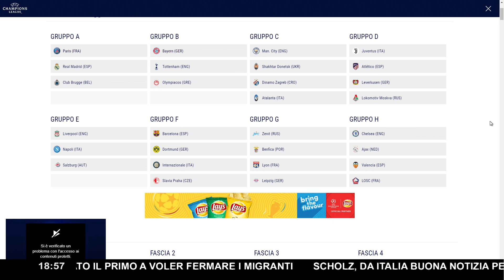"Governo di comodo" ► Il Sindaco Pizzarotti sull'accordo giallorosso tra PD e 5 Stelle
Ieri l'attesissima seconda giornata di consultazioni, in cui i principali attori politici si sono confrontati con il Presidente della Repubblica Sergio Mattarella. Questa mattina la notizia ufficiale: Giuseppe Conte ha ricevuto l'incarico per un nuovo governo. Il futuro politico italiano mette da parte il verde e si tinge di giallorosso. PD e Movimento 5 Stelle uniti (?) sotto un Conte bis. Da ex grillino e quasi precursore di questa nuova maggioranza, cosa pensa di tutta questa situazione il Sindaco di Parma Federico Pizzarotti?

Con Roberto Renga, ecco l'intervista di Stefano Molinari e Luigia Luciani